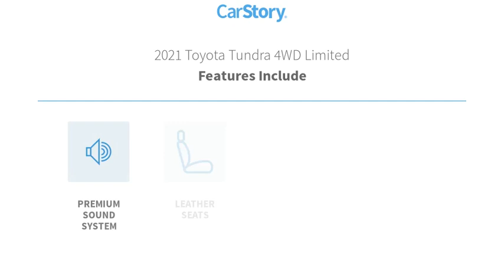2021 Toyota Tundra 4WD G7759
2021 Toyota Tundra 4WD Limited